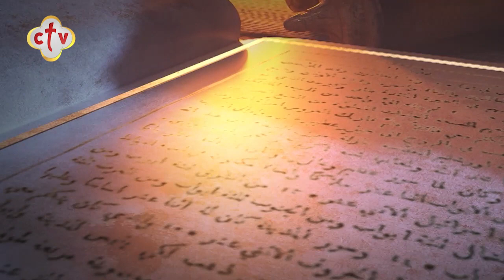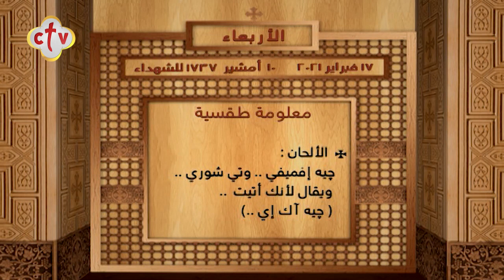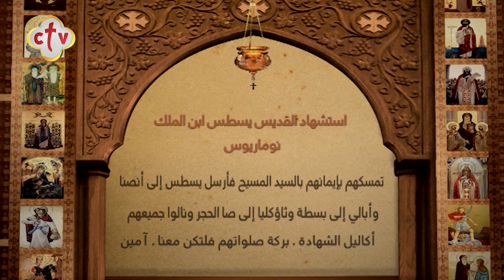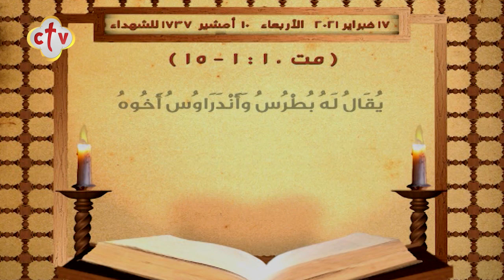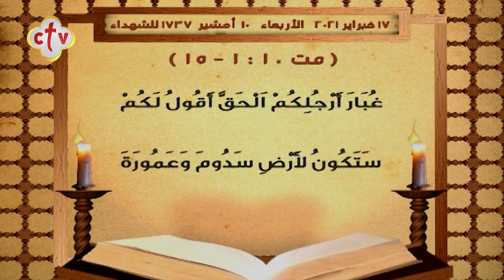برنامج قراءات يومية | 17-2-2021 | أ. نبيل إسحق